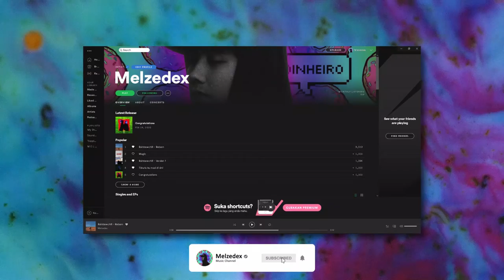i hate sticky floor - Melzedex (Official Audio)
[ 𝗬𝗼𝘂 𝗰𝗮𝗻 𝗹𝗶𝘀𝘁𝗲𝗻 𝗺𝘆 𝗿𝗲𝗰𝗼𝗿𝗱 𝗼𝗻 𝗦𝗽𝗼𝘁𝗶𝗳𝘆 / 𝗜𝗧𝘂𝗻𝗲𝘀 & 𝗼𝘁𝗵𝗲𝗿 𝘀𝘁𝗿𝗲𝗮𝗺𝗶𝗻𝗴 𝗽𝗹𝗮𝘁𝗳𝗼𝗿𝗺𝘀 ]

𝗔𝗿𝘁 𝗖𝗼𝘃𝗲𝗿 𝗖𝗿𝗲𝗮𝘁𝗲𝗱 𝗯𝘆 : Melzedex
𝗣𝗿𝗼𝗱𝘂𝗰𝘁𝗶𝗼𝗻 𝗦𝗼𝘂𝗻𝗱 𝗗𝗲𝘀𝗶𝗴𝗻 : Melzedex
𝗣𝗿𝗼𝗱𝘂𝗰𝗲 / 𝗠𝗶𝘅𝗲𝗱 & 𝗠𝗮𝘀𝘁𝗲𝗿𝗲𝗱 : Melzedex

𝙉𝙚𝙚𝙙 𝙩𝙤 𝙗𝙚 𝙙𝙞𝙛𝙛𝙚𝙧𝙚𝙣𝙩 𝙩𝙤 𝙢𝙖𝙠𝙚 𝙙𝙞𝙛𝙛𝙚𝙧𝙚𝙣𝙘𝙚.